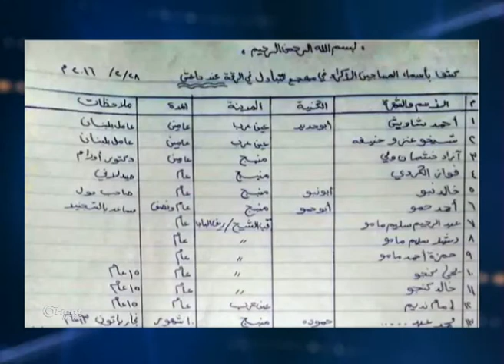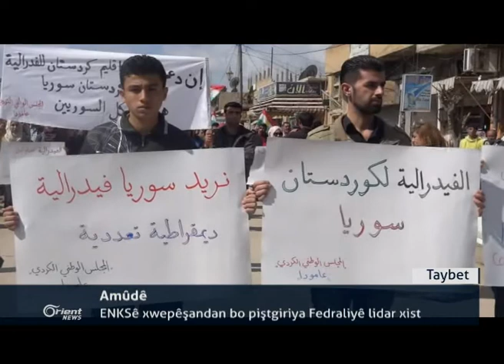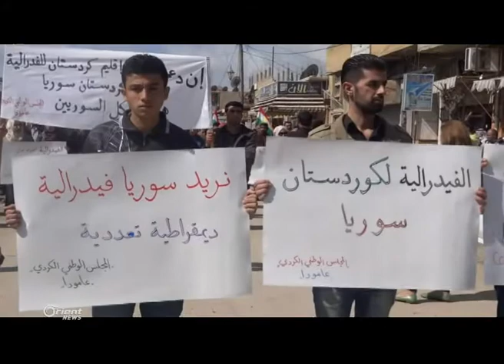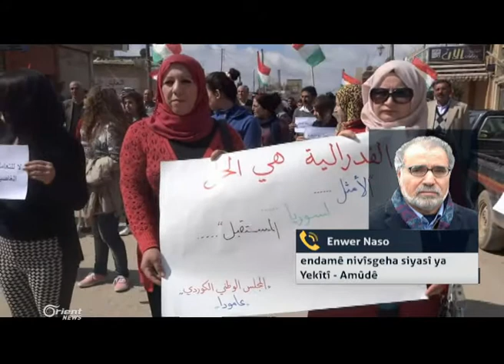Li Şêx Meqsûd Kuştina 12 welatiyan bi mûşekên El Nusra